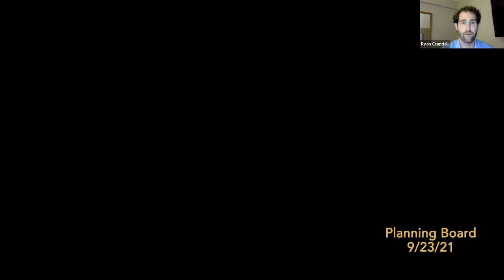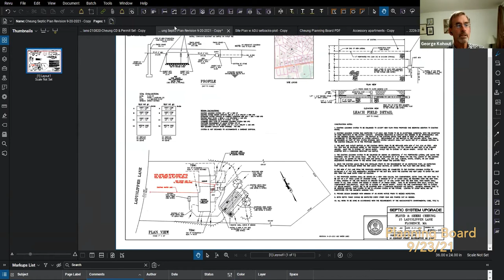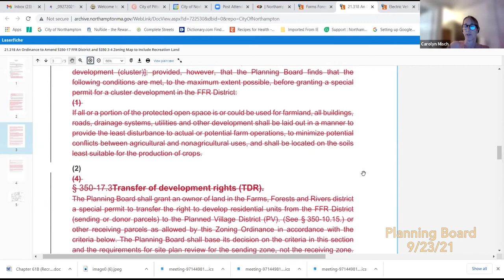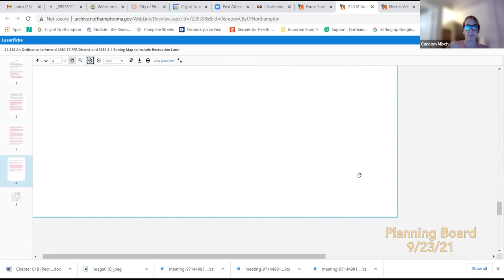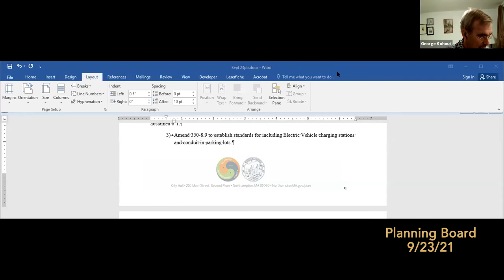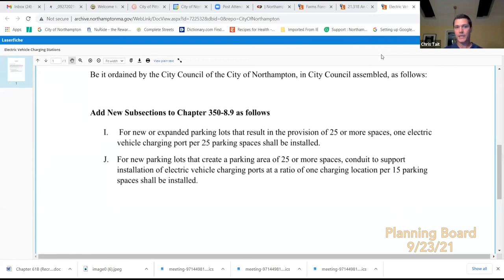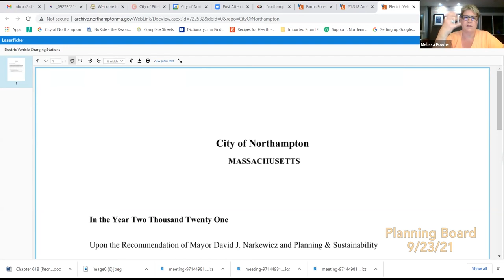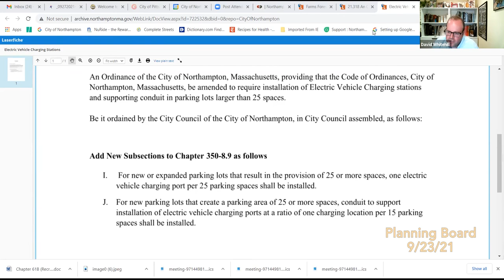Planning Board 9/23/21